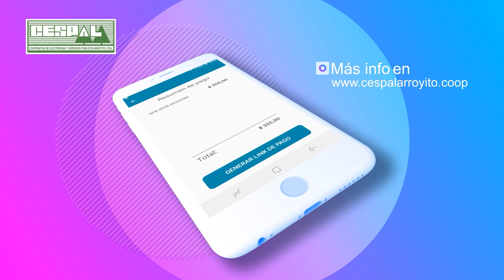INT GUSTAVO BENEDETTI (INAUGURACION DESTACAMENTO POLICIAL EN EL FUERTECITO)